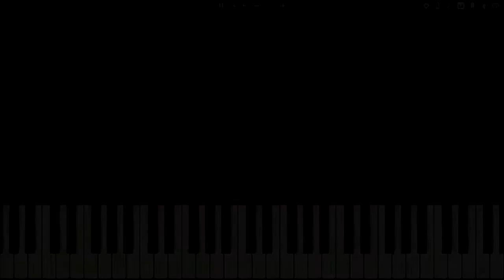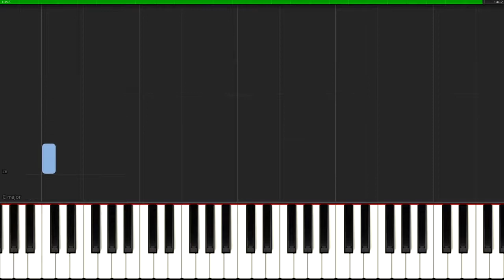Santa Claus Is Coming To Town (Dark Piano Version) | Piano Tutorial Sheet Music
How to play Santa Claus Is Coming To Town. Dark Christmas Music
SHEET MUSIC:
MIDI:

Tutorial made with: